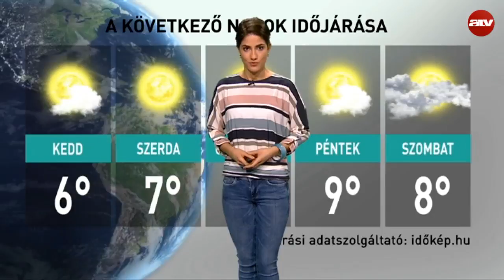ATV időjárás-jelentés 2017.02.13.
A műsorvezető Gyurácz Eszter.